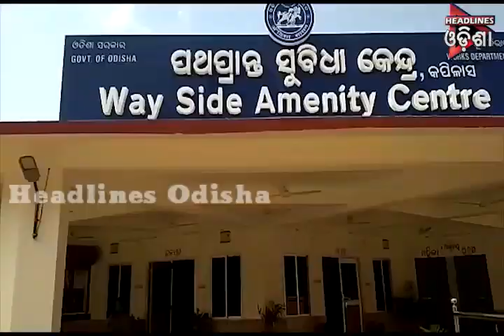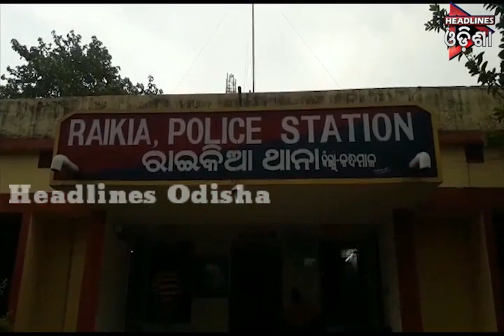ଓଡିଶା Prime ଭାଗ-୦୧....୧୬.୦୩.୨୦୧୯